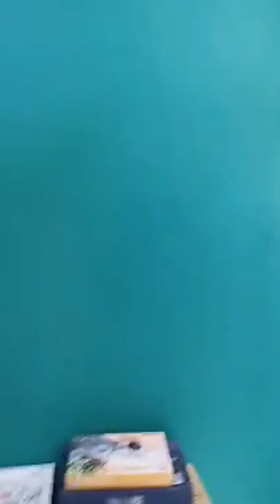SERAHAN KUNCI RUMAH PRIMA BERKELUASAN 800KPS DI TANAH MERAH, KELANTAN | PART 2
PAKEJ BINA RUMAH ATAS TANAH SENDIRI DENGAN

JOM BINA RUMAH ATAS
TANAH SENDIRI / TANAH MAK AYAH.

KHAS UNTUK KAKITANGAN KERAJAAN ❗❗❗
KHAS UNTUK KAKITANGAN SWASTA ❗❗❗

ANDA TERINGIN NAK ADA RUMAH SENDIRI❓

GAJI BERSIH BAWAH RM2000 LAYAK MEMOHON

▪▪LOAN LPPSA❗
▪▪LOAN BANK❗
▪▪KWSP❗
▪▪CASH❗

⬛⬛KELANTAN
⬛⬛TERENGGANU
⬛⬛PAHANG
⬛⬛PERAK
⬛⬛SELANGOR
⬛⬛NEGERI SEMBILAN

HARGA BERMULA DARI RM85,900
POTONGAN BULANAN SERENDAH RM650

▪PAKEJ RUMAH AFIAH
▪PAKEJ RUMAH TINGGI
▪PAKEJ RUMAH SETINGKAT SETENGAH
▪PAKEJ RUMAH PRIMA

BERMINAT ❓
♦SEDIAKAN DOKUMEN. PROSES KAMI URUSKAN A-Z
♦SEMAKAN KELAYAKAN LOAN PERUMAHAN
 *LPPSA *KWSP *BANK PERCUMA ❗

NAK TAHU LEBIH LANJUT WHATSAPP KAMI SEGERA!!!